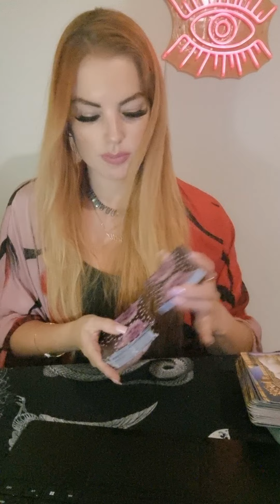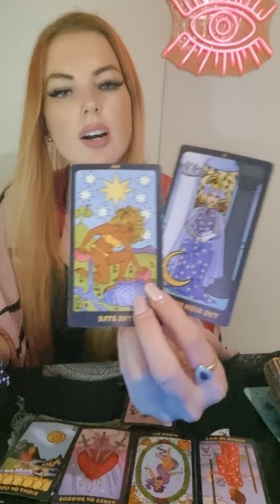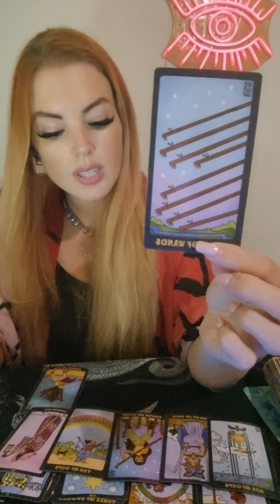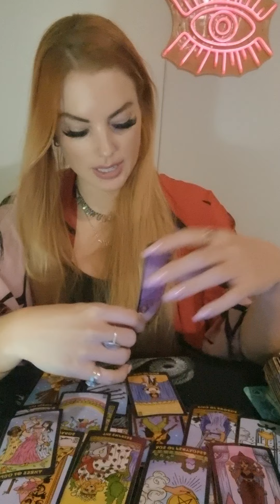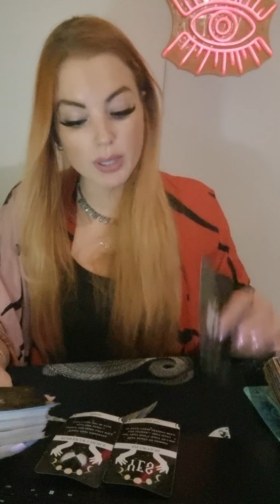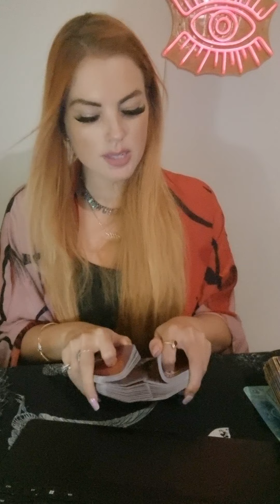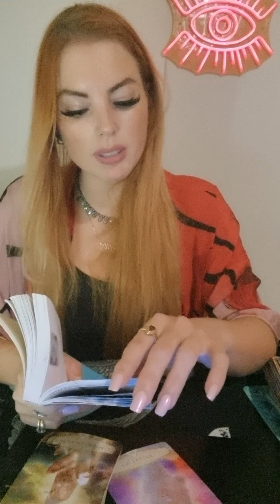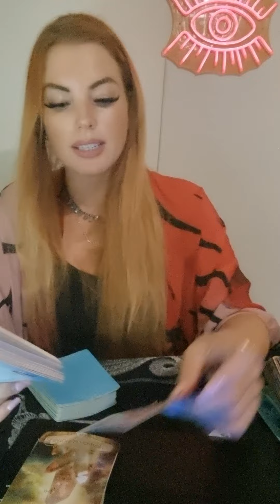PISCES ❤️ you're trying to decide if this is the relationship you aspired to. They want you back!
This is a general reading and may not resonate with every pisces out there.